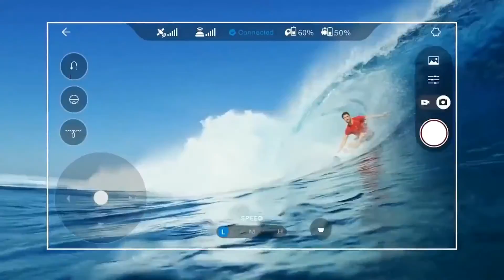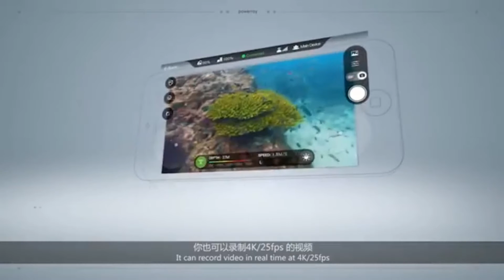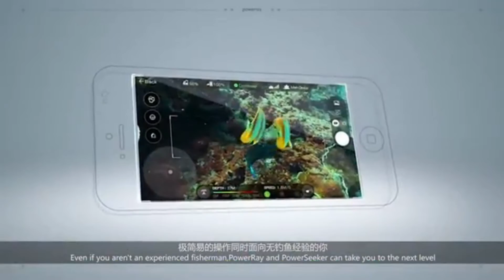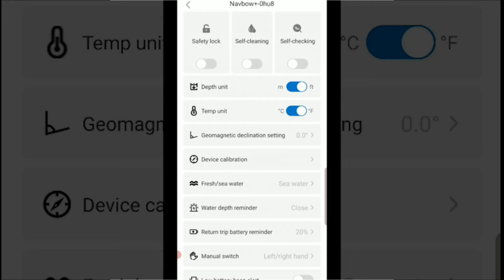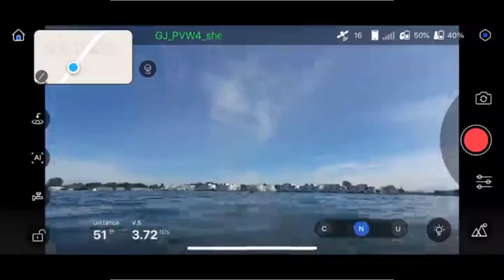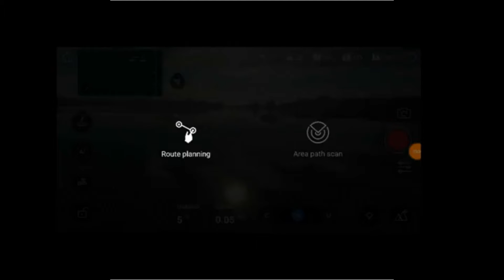Funny RC Mini Submarine 6 Channels Remote Control Under Water Ship RC Boat Model Kids Educational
Below Links are the items Video links from AliEXpress and Amazon Store...

1. Funny RC Mini Submarine 6 Channels Remote Control Under Water Ship RC Boat Model Kids Educational Stem Toy Gift For Children

2. Camoro 150M Underwater Drone with 4K Camera Under Water ROV Robot with Claw Remote Control Real-time Steaming for Diving Fishing

3. 2020 NEW Water Drone Fishing Boat With 4K UHD Camera IPX8 4.5m/s Intelligent Fishing 1000m Wireless Control Bait Fishing Tool

4. Amphibious Rc Car 1:16 Waterproof Deformation Stunt RC Boat RC Tank 2.4G 4WD Truck Radio Controlled Vehicles Toys For Children

5. Sea Underwater Drone The Underwater Fishfinder 4K UHD Camera Fish Finder VR Goggles Diving And BoatingSonar Bait Boat

6. 150M Tether Titan Professional Underwater Drone ROV AUV Robot with 4K UHD Action Camera Remote Control Real-time Streaming Undersea Detection for Viewing, Recording, Fishing, Salvage Work (150M Titan)

7. WINDEK SUBLUE Navbow Smart Underwater Scooter with Action Camera Mount OLED Display 40M Waterproof for Water Sports Swimming Pool & Diving & Snorkeling & Sea Adventures

8. Power Vision PowerDolphin Wizard - Water Surface Drone with 4K UHD Camera, Remote Controller & Mobile Fish Finding Capability RC Boat for Adults and Kids (PDW10)

9. PowerVision PRW10 Powerray Wizard Underwater Drone with 4K UHD Camera, Fish Finder & VR Goggles for Diving and Boating, White

10. gladius MINI Underwater Drone, 4K UHD Underwater Camera for Real-Time Viewing, Remote Controller and APP Remote Control, Dive to 330ft, Live Stream, Adjustable Tilt-Lock, Fish Finder, ROV